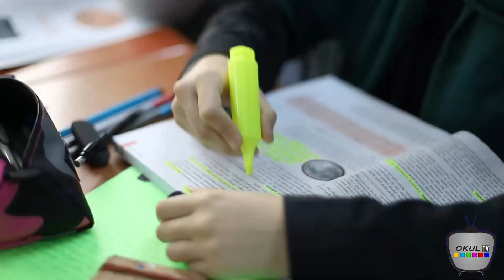VALİDEBAĞ FEN LİSESİ